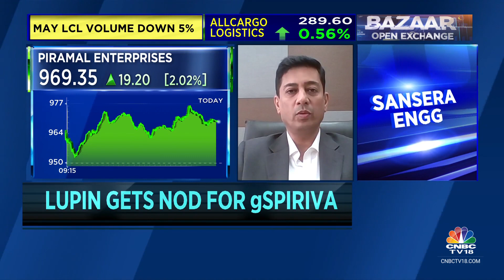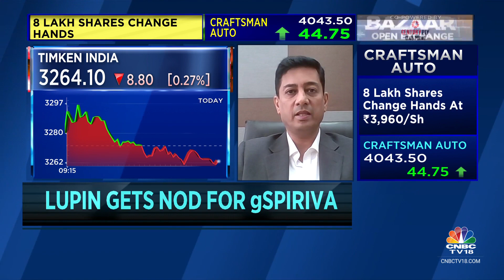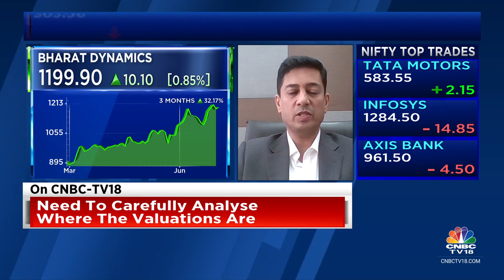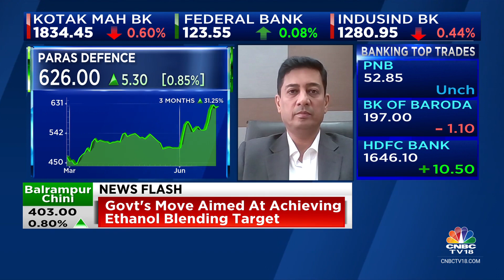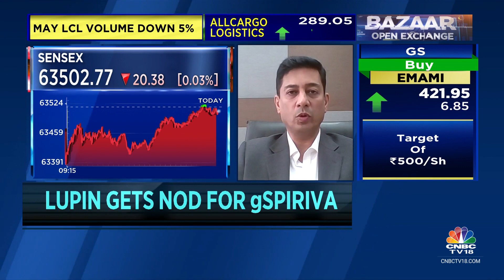Positive On Defence In The Long Term, Fund Launches Aiding Momentum: Kotak MF's Harsha Upadhyaya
Market Master | Some fund launches aiding the momentum in the defence space, says Harsha Upadhyaya, CIO-Equity, @KotakMF. Tells @_prashantnair, @Nigel_Dsouza & @SurabhiUpadhyay that he is positive on the sector in the long run even as the stocks are pricing in immediate upside.

n18oc_business